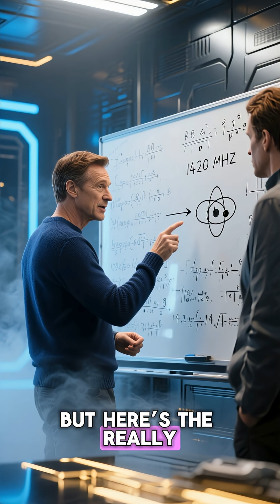The Signal That Answered Back (And Then Vanished Forever)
In 1977, astronomers detected a powerful signal from deep space.
It lasted 72 seconds — and was never heard again.

No explanation. No repetition. No answers.

Was it a coincidence… or a response?